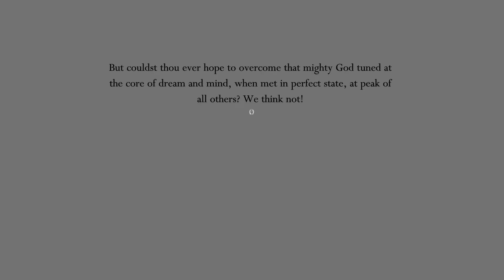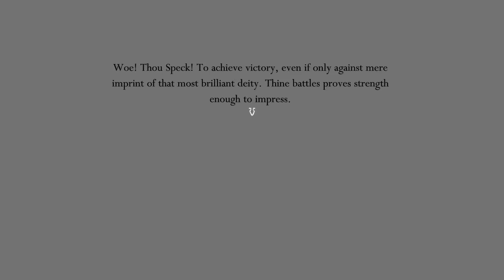Hollow Knight: Radiant Absolute Radiance beaten 9 times in a row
QoL mod used to speed up the intro.